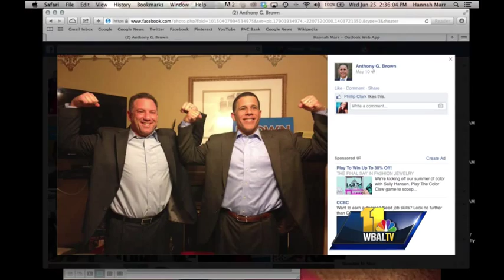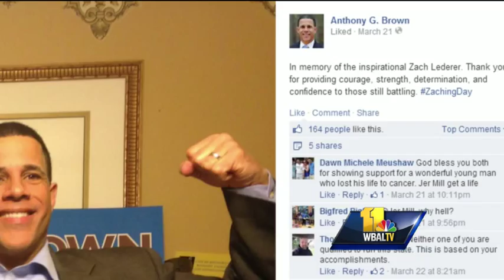Hogan ad gets negative, brings 'Zaching' photo into question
Less than 24 hours after the Maryland primary, the race for governor is taking a negative turn. Republican nominee Larry Hogan is going for the jugular in a new Internet ad calling Democratic nominee Lt. Gov. Anthony Brown incompetent.